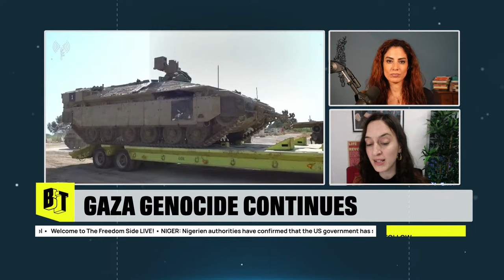Rogue States: Israel and US Stand Alone Against Global Ceasefire Call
On The Freedom Side LIVE, Thursday, 3/28  at 3pm ET/12pm PT, Eugene and Rania are joined by special guests:

Layan Sima Fuleihan - On March 25, the UN Security Council finally passed a resolution calling for an immediate ceasefire in Gaza, to be implemented during the month of Ramadan and to end on April 9. The resolution was able to pass because the US did not exercise its veto power as it did on three other occasions. But the US immediately called it “non-binding” and said it would not impact Israel’s war. Layan Sima Fuleihan, the Education Director at The People’s Forum and an editor at 1804 Books, joins the show to discuss this major shift by the US, the global solidarity movement for Palestine and the rising tide of public pressure on the US and Israel for an immediate and permanent ceasefire.

Kei Pritsker -  ISIS-K, an offshoot of ISIS called Islamic State in Khorasan, claimed responsibility for the March 22 attack at the Crocus City Hall concert hall outside Moscow that killed 133 people. While US officials were quick to put the blame on ISIS, Russia’s President Putin claimed that the attackers were aided by Western and Ukrainian intelligence. BreakThrough’s Kei Pritsker discusses the attack and the new generation of terrorism as the US continues to wage reckless global war.

Amzat Boukari-Yabara - Senegal is celebrating after Bassirou Diomaye Faye, the young, anti-establishment presidential candidate defeated the French-backed president Macky Sall to win the country’s Presidential election. Faye’s election follows months of protests in the country, where thousands have taken to the streets to rise up against widespread poverty and neo-colonialism. Amzat Boukari-Yabara, a Historian, author, and the President of the Pan-African League UMOJA, explains how Faye’s election fits into the anti-colonial uprising sweeping the Sahel.

Dharna Noor - Six people are presumed dead after a cargo ship hit the Francis Scott Key Bridge in Baltimore on Tuesday, causing the bridge's collapse.  All six have been identified as immigrant construction workers who were working to repair potholes on the bridge. The bridge collapse has ignited conversations about the country’s aging infrastructure and the hazardous working conditions many immigrant workers face.  Dharna Noor, a fossil fuels and climate reporter at The Guardian, joins Rania and Eugene to discuss her reporting from on the ground in Baltimore.

Kurt Hackbarth - As Mexico prepares for its upcoming Presidential election, the corporate-owned media is working overtime to try to smear the outgoing president Andrés Manuel López Obrador (AMLO) and his popular MORENA party. Despite the attacks, the 2024 MORENA presidential candidate Claudia Sheinbaum continues to skyrocket in the polls. Kurt Hackbarth, writer and Journalist for Jacobin Magazine and the host of Soberanía: The Mexican Politics Podcast discusses what's behind the media attacks on AMLO and what's at stake for the June 2024 election.